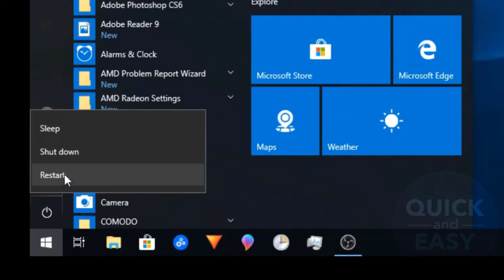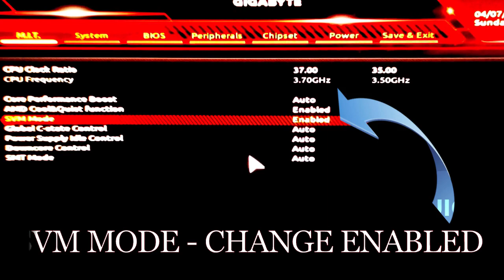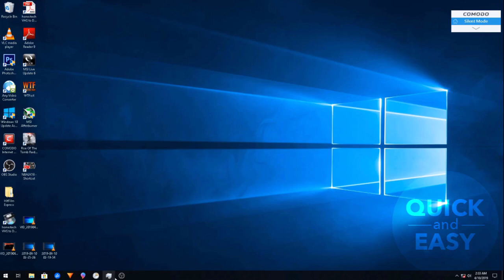HOW TO ENABLE OR DISABLE VIRTUALIZATION CPU ?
I WILL SHOW YOU HOW TO ENABLE OR DISABLE VIRTUALIZATION CPU.
RAM -TEAM ELITE